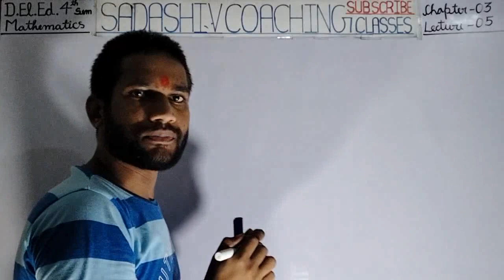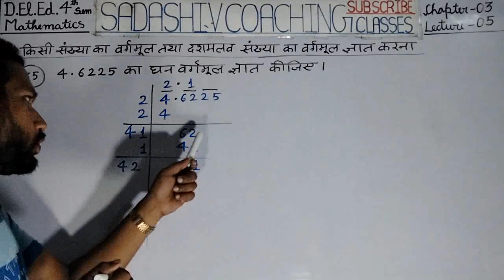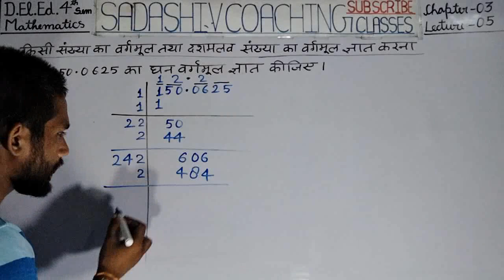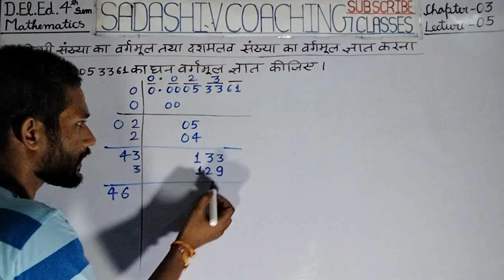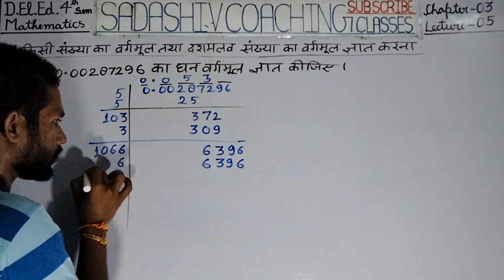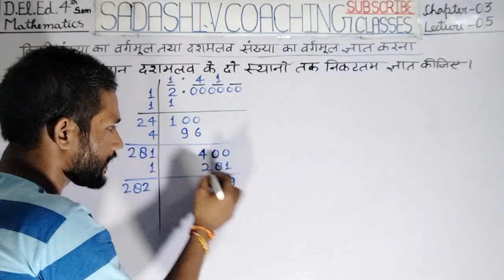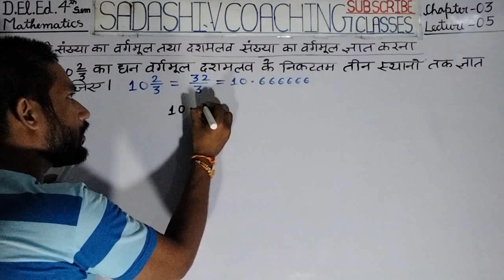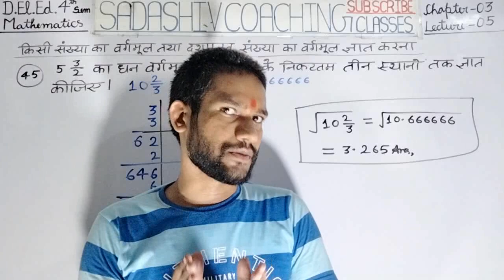D.El.Ed. 4th Sem Maths CH-03 LEC-05 किसी संख्या का वर्गमूल तथा दशमलव संख्या का वर्गमूल ज्ञात करना